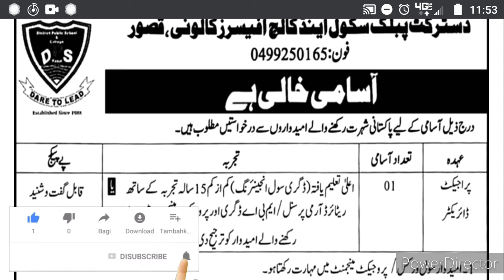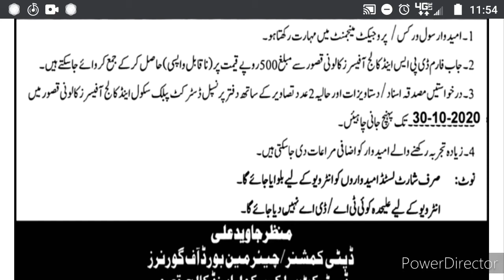District Public school and college DPS New jobs in Pakistan 2020|JOB REDALERT